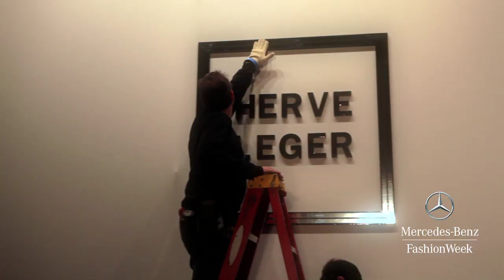Fashion Week 2011: Herve Leger by Max Azria featuring the Mercedes-Benz 2012 CLS63 AMG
Mercedes-Benz takes you behind-the-scenes at Fashion Week Fall 2011 with an exclusive look at the all-new 2012 Mercedes-Benz CLS63 AMG.  Visionary designer Lubov  Azria discusses the magnetic connection between Herve Leger and the all-new Mercedes-Benz  CLS63 AMG.